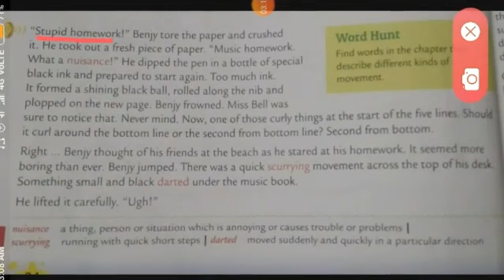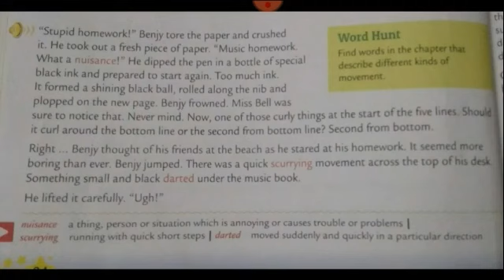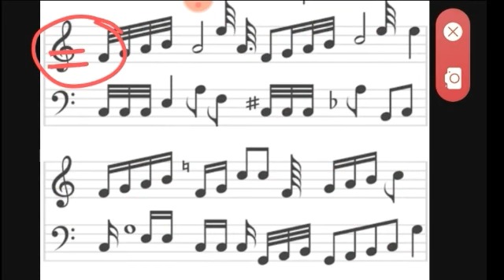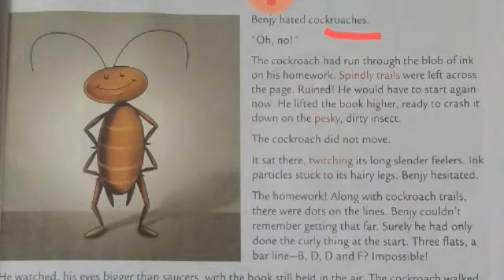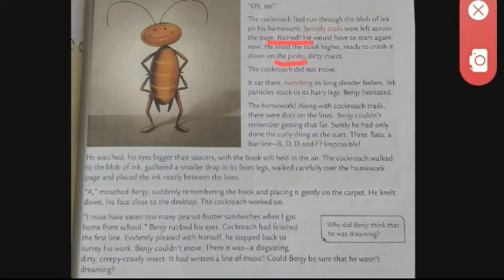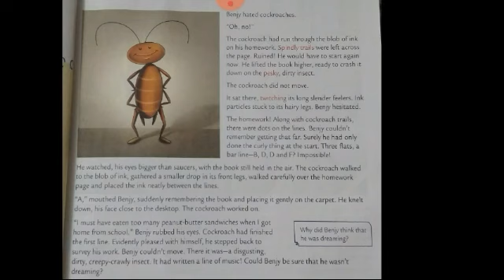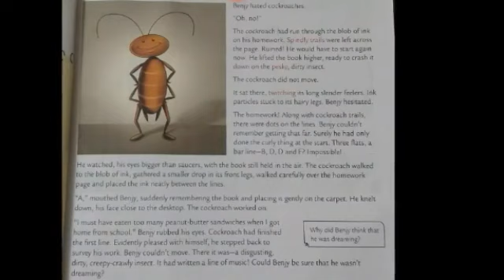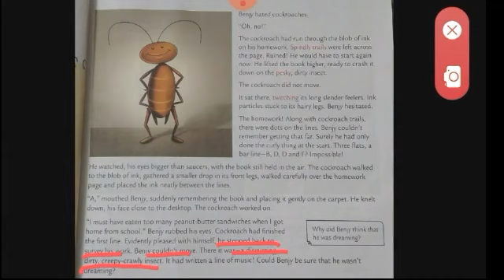The Cockroach That Wrote Music - Part 1